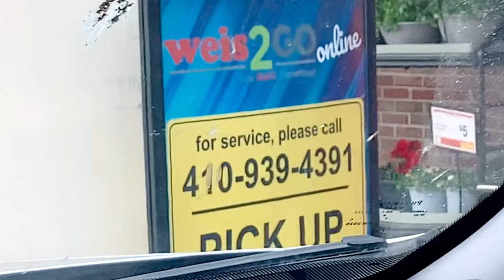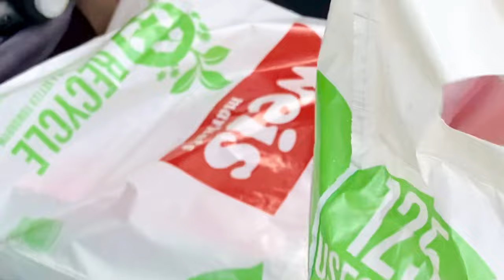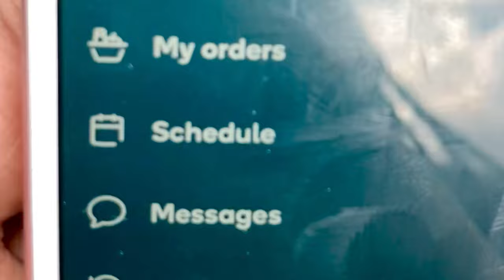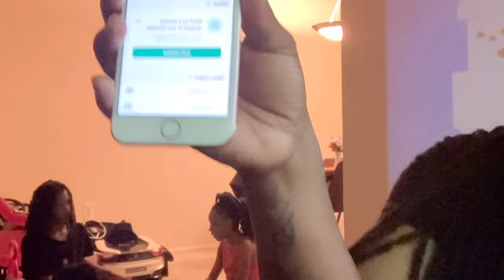A Day in my Life: I took my son to work with me| Chit-chat